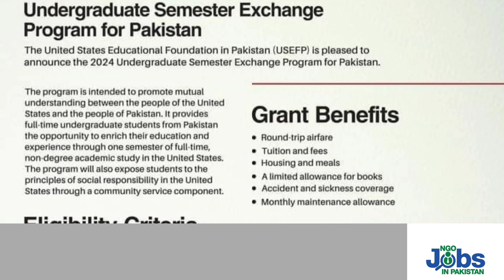How to apply USEFP UGRAD 2024 | US Semester exchange program 2024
USEFP undergraduate semester exchange program 2024 has been started.